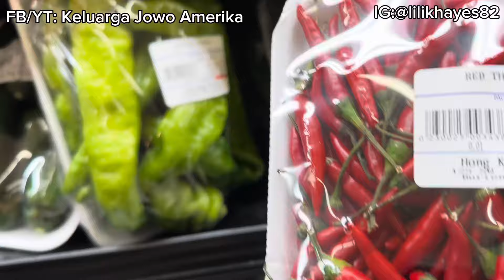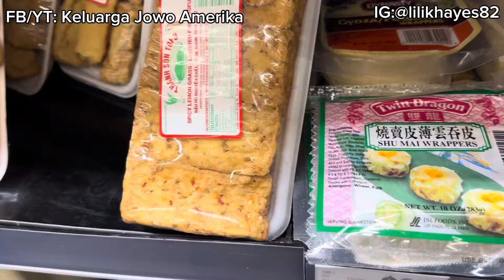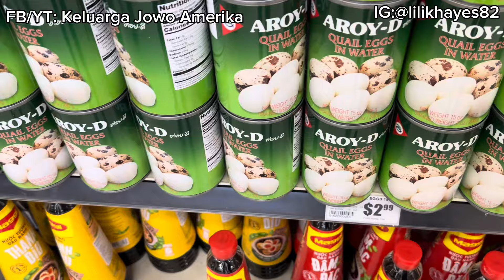SEBAGAI ORANG TUA ❤️KITA TIDAK KENAL SAKIT DAN CAPEK KALO DEMI ANAK🙏💪🏽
Pulang kerja belanja dan  bersih-bersih di belakang rumah buat acara besok